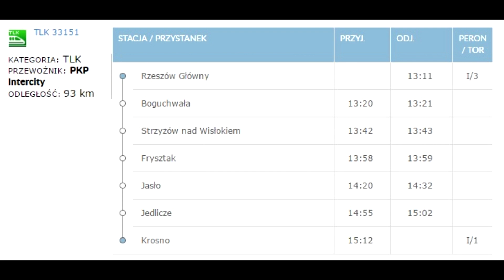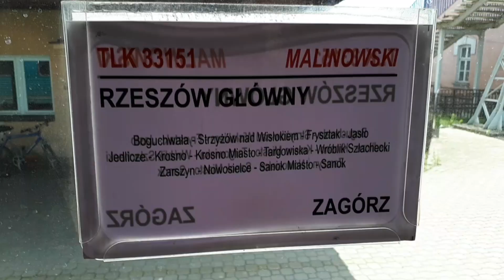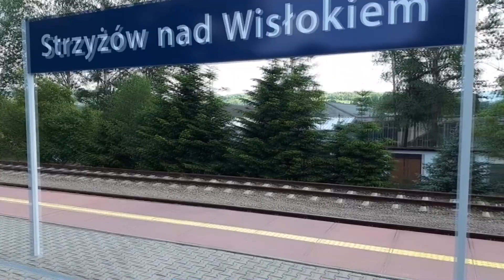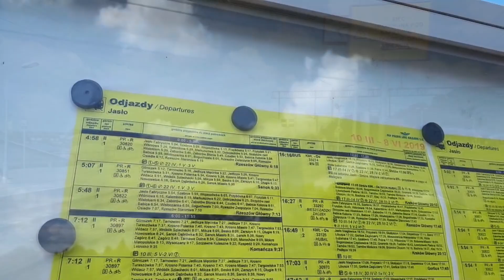Fragmenty z przejazdu pociągiem TLK z Rzeszowa Gł. do Krosna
Krajobrazy Podkarpacia. Film z dnia 2 czerwca 2019 roku. Przedstawia fragmenty z przejazdu pociągiem TLK nr 33151 "Malinowski" na trasie Rzeszów Główny - Krosno. Pociąg jest relacji Rzeszów Główny - Zagórz. Między Rzeszowem a Krosnem, pociąg zatrzymuje się na takich stacjach jak: Boguchwała, Strzyżów nad Wisłokiem, Frysztak, Jasło i Jedlicze. Cały przejazd odbywa się w trakcyjnym zespole spalinowym "MR" o numerze 4001.